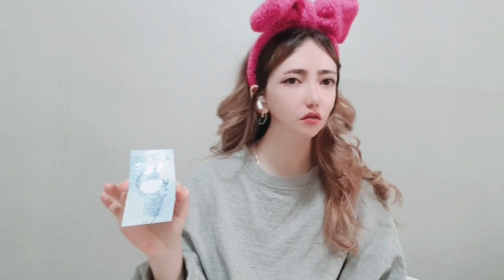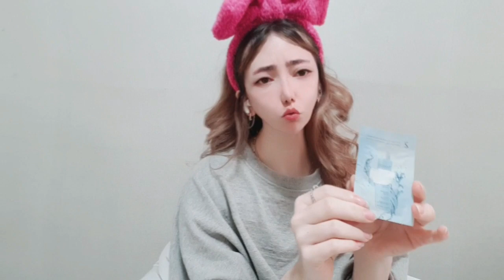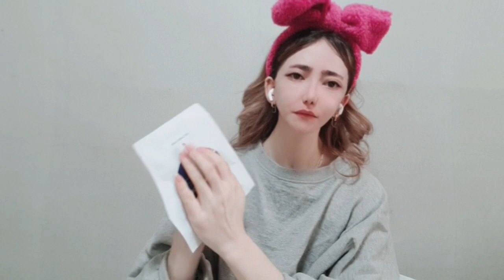𝑲𝒖𝒏𝒍𝒊𝒌 𝑽𝒍𝒐𝒈😻 𝒀𝒖𝒛𝒊𝒎 𝒖𝒄𝒉𝒖𝒏 𝒑𝒂𝒓𝒗𝒂𝒓𝒊𝒔𝒉🌸 𝑲𝒐𝒓𝒆𝒚𝒂𝒅𝒂 𝒀𝒖𝒛 𝒑𝒂𝒓𝒗𝒂𝒓𝒊𝒔𝒉𝒊🌺𝑲𝒂𝒓𝒆𝒚𝒂 𝒎𝒂𝒉𝒔𝒖𝒍𝒐𝒕𝒍𝒂𝒓𝒊🔥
𝑲𝒐𝒍𝒍𝒂𝒈𝒆𝒏𝒍𝒂𝒓 𝒉𝒂𝒒𝒊𝒅𝒂 𝒃𝒊𝒍𝒎𝒐𝒒𝒄𝒉𝒊𝒎𝒊𝒔𝒊𝒛? 𝑼𝒏𝒅𝒂 𝒎𝒂𝒏𝒂 𝒔𝒉𝒖𝒍𝒂𝒓 𝒖𝒔𝒕𝒊𝒈𝒂 𝒃𝒐𝒔𝒊𝒏𝒈
𝑲𝒂𝒏𝒂𝒍𝒊𝒎𝒅𝒂 𝒋𝒖𝒅𝒂 𝒌𝒐𝒑 𝒉𝒂𝒓 𝒉𝒊𝒍 𝒌𝒐𝒍𝒍𝒂𝒈𝒆𝒏𝒍𝒂𝒓 𝒉𝒂𝒒𝒊𝒅𝒂 𝒎𝒂𝒍𝒖𝒎𝒐𝒕 𝒃𝒆𝒓𝒊𝒍𝒈𝒂𝒏

𝐊𝐨𝐫𝐞𝐲𝐚 𝐁𝐫𝐞𝐧𝐝 𝐤𝐚𝐦𝐩𝐚𝐧𝐢𝐲𝐚𝐬𝐮𝐝𝐚𝐧 𝐤𝐨𝐥𝐥𝐚𝐠𝐞𝐧